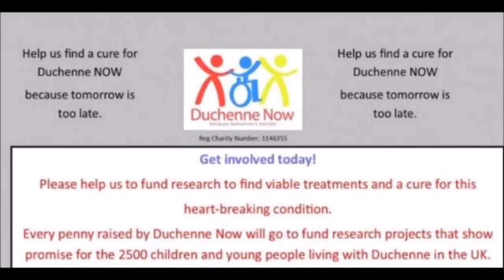IT KICKED OFF AMIR KHAN vs PHIL LO GRECO PRESS CONFERENCE!!